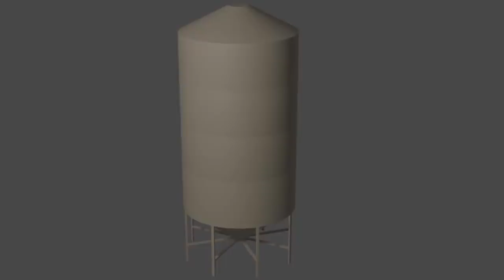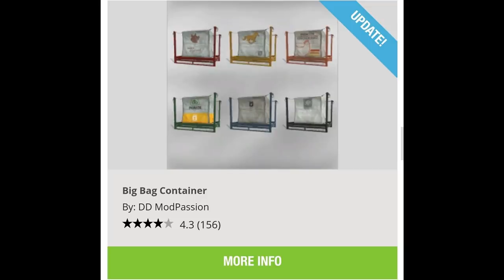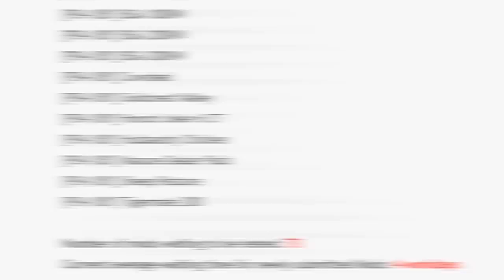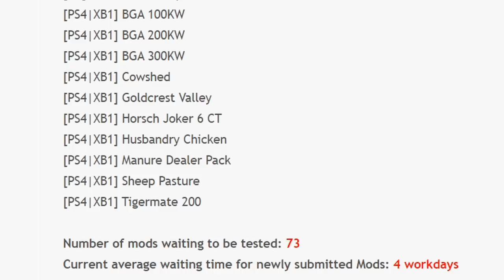FS DAILY NEWS!!! John Deere 9650, Gooseneck Trailer, Plus Testing List | Farming Simulator 19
GB Facebook.

Consoles
Xbox One X
PS4 Pro

Gaming Computer
Custom PC Build (Built Jan 2019)
CPU - AMD Ryzen 7 2700
Graphics Card - Geforce 1080 Founders Edition
Motherboard - Gigabyte B-350 Gaming
Memory - 16gb Viper 3200Mhz

Music